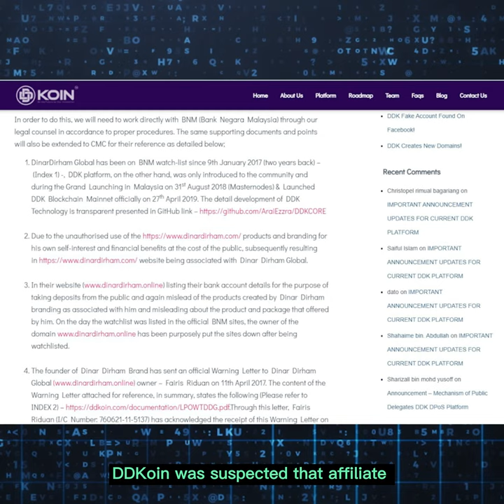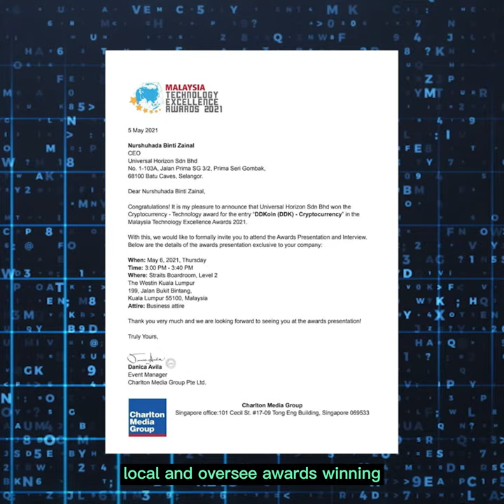THE CRYPTO COIN CREATOR (DDKoin Founder) 2021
𝗧𝗛𝗘 𝗖𝗥𝗬𝗣𝗧𝗢 𝗖𝗢𝗜𝗡 𝗖𝗥𝗘𝗔𝗧𝗢𝗥
Bitcoin - Satoshi Nakamoto

Etherum - Vitalik Buterin

IN MALAYSIA

Let me Introduce you Datin Ezdiani! from DYLBizChannel The Co-Founder of DDKoin

A woman in Malaysia gave up on her Producer career, and Editor, who studied technology, supporting the future.